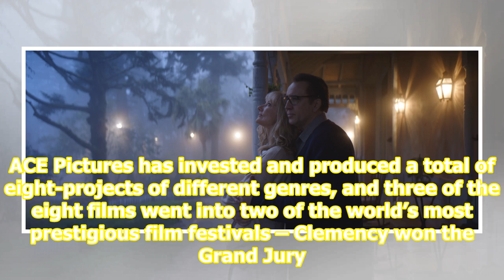M'sian-Produced 'Color Out Of Space' Premieres In Toronto | Star2.com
Malaysian-produced science-fiction horror movie, Color Out Of Space, will premiere at the Midnight Madness section of the 44th Toronto International Film FestivalTIFF, held from September 5 to 15.Adapted from a legendary short story by American author, H.P. Lovecraft, the movie is produced by ACE Pi...